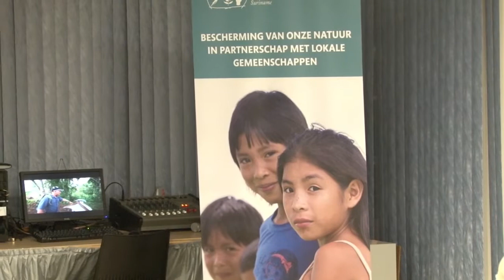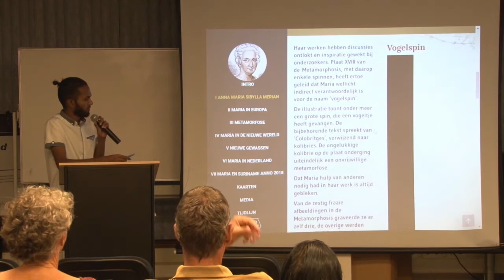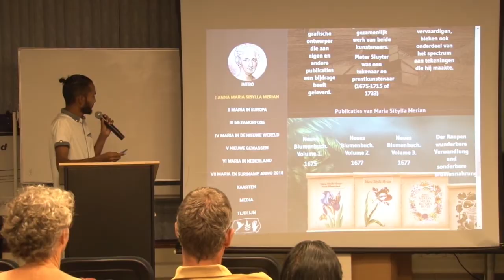04 12 2019 Presentatie verhaalboek Maria Sybilla Merian